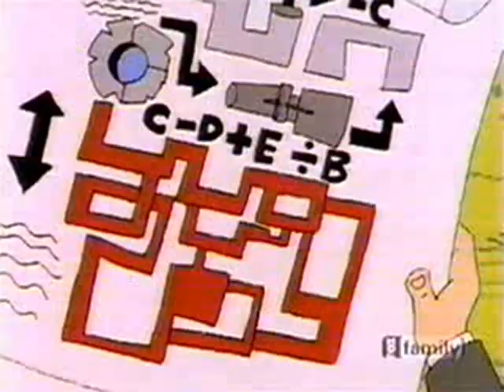Camp Candy (Wish Upon a Fish) | English Full Movie | Animation Adventure Comedy